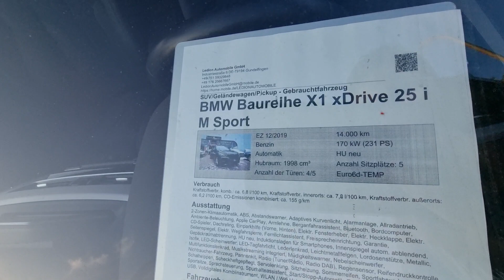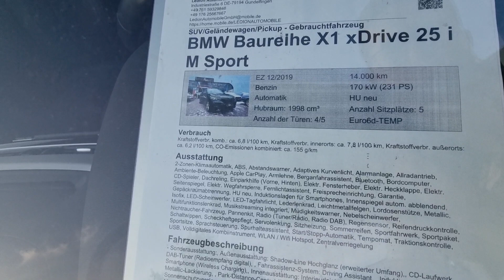BMW Baureihe X1 M Sport 38900 Euro